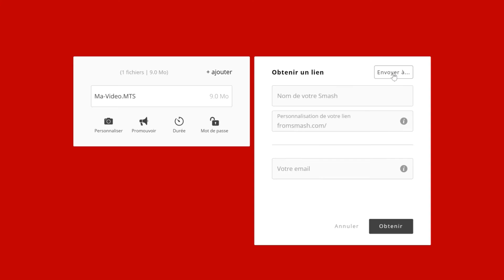Nos habitants ont du talent : Romaric Gouedard-Comte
Nos habitants ont du talent. La preuve en images, en une minute ! Ce soir, rencontre avec Romaric Gouedard-Comte, l'un des fondateurs de Smash. Ou quand le transfert de fichiers devient un canal de communication...